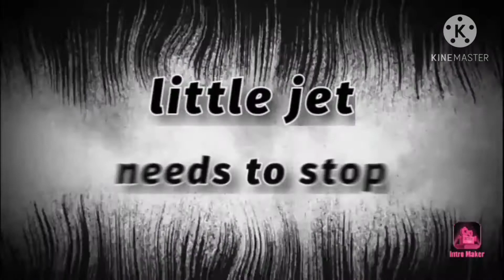little jet needs to stop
in this video we're going to be talking about little jet, please make sure to watch the video to find out what he's been doing lately